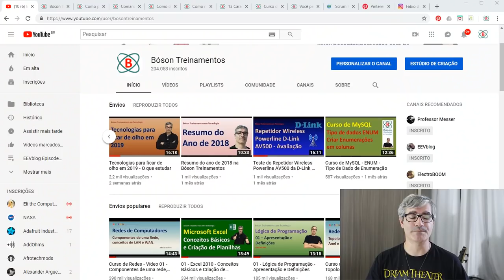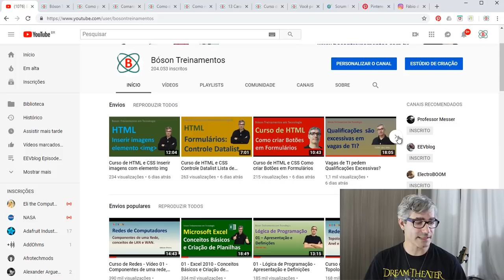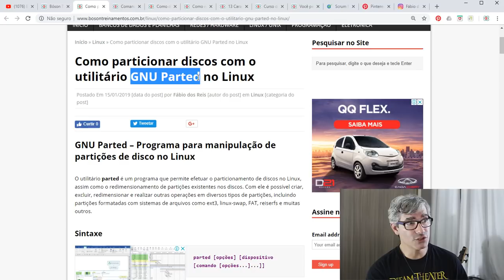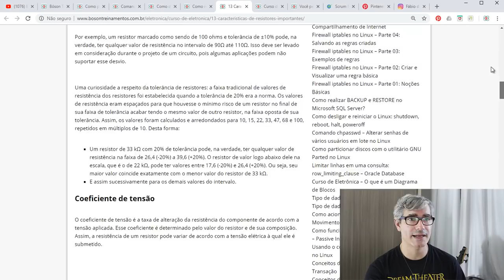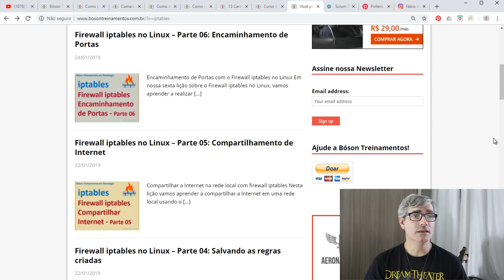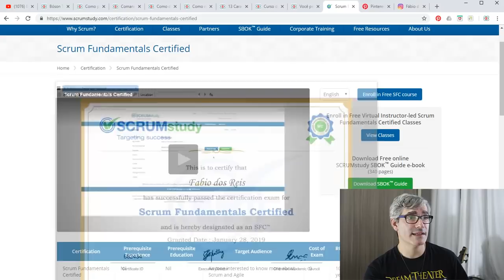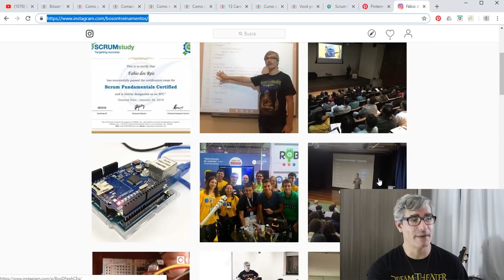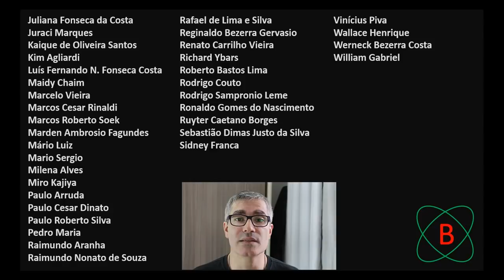Resumo do Mês na Bóson jan 2019 Linux, Scrum, Instagram, HTML, Carreira, Eletrônica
Resumo do Mês na Bóson - jan-2019 - Linux, Scrum, Instagram, HTML, Carreira